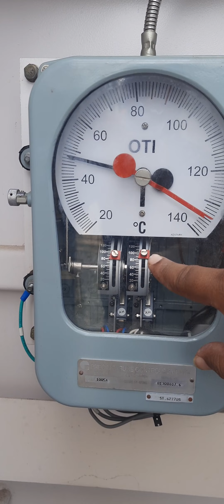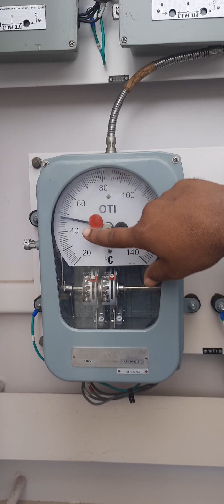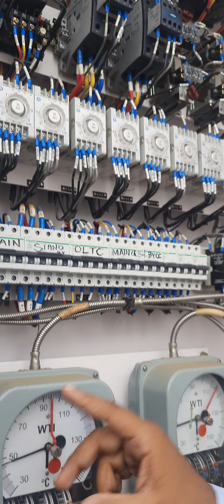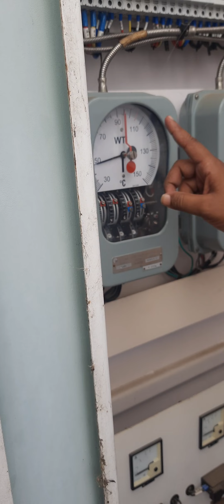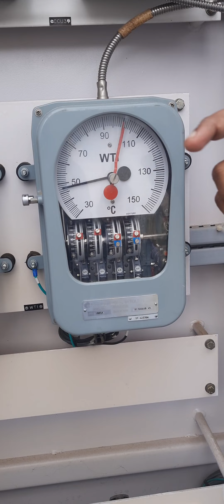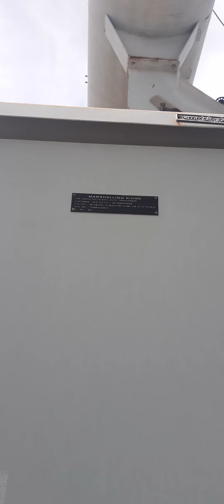oil temperature indicator and winding temperature indicator of transformer marshaling kiosk#